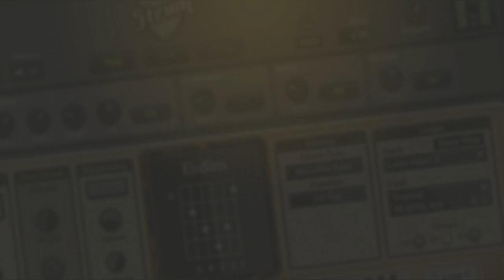AAS Latin Vibes 2—Christian Laffitte sound pack for Strum GS-2 and AAS Player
Resident sound designer Christian Laffitte is back at it again with Latin Vibes 2, exactly where the successful Latin Vibes sound pack left off. Drawing from his extensive world music knowledge, Christian explores once more modern tropical Latin music but this time around, adding colors and flavors straight from the African continent. With its 12 styles, 84 guitar presets, and 84 strumming patterns playable with your own chord progressions, Latin Vibes 2  is jam-packed with groovy electric and acoustic strumming loops and sounds that will for sure add good vibrations to your next world music production.

Who’s Christian Laffitte?
Christian Laffitte is a French musician and sound designer based in south of France. He has been developing sounds for Dream, Arturia, Zoom, Applied Acoustics Systems, M-Audio, Avid to name a few. He also composed music for Sony video games trailers and music for french TV channels and radio stations. As a keyboard player with a great interest in synthesis and new technologies, Christian Laffitte has put all his passion of music and sounds in creating Wejaam: a free music sequencer for smartphones and tablets.

· 12 styles, 84 presets, and 84 strumming patterns
· AAS Player plug-in (VST, AU, AAX, RTAS)
· Serial number
· Installation instructions

This sound pack can be used with the free AAS Player plug-in as well as the Strum GS-2 synthesizer.

· 400+ free extra presets via Swatches

WINDOWS · MAC OS X · 32-/64-BIT
VST · AU · RTAS · AAX NATIVE · NKS · STANDALONE

String Studio VS-2 and AAS Player are compatible with nearly all DAWs.